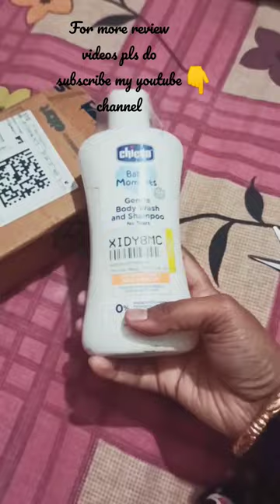unpacking of chicco baby body wash and shampoo❤️